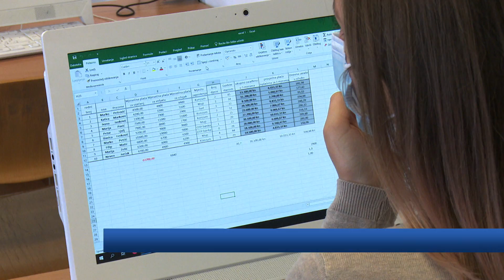SBTV - DNEVNIK - STIPENDIJE STUDENTIMA BIOTEHNIČKIH ZNANOSTI - 30.11.2021.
Studentski život koliko bio lijep često nosi i svoje probleme. Nerijetko su oni financijske prirode. No, studenti biotehničkih znanosti s područja Slavonije, Baranje i Srijema sada imaju priliku doći do stipendija u iznosu od 10 000 kuna. Ova mogućnost predstavljena je i danas na tiskovnoj konferenciji u Požegi i to na tamošnjem Veleučilištu, a koje broji tri poljoprivredna smjera.

DNEVNIK SBTV-a | PON-PET | 20:00 i 22:00